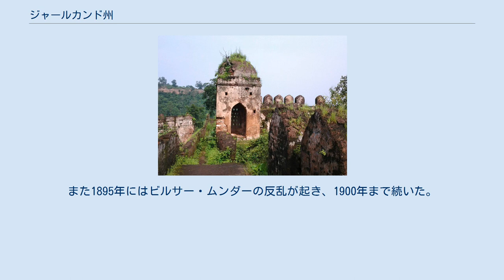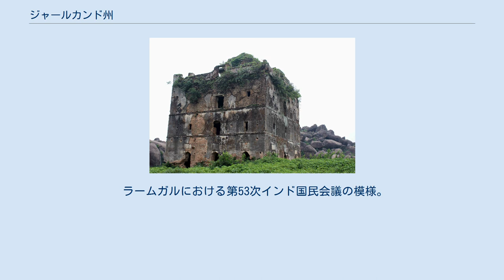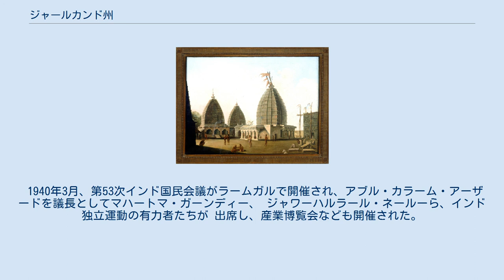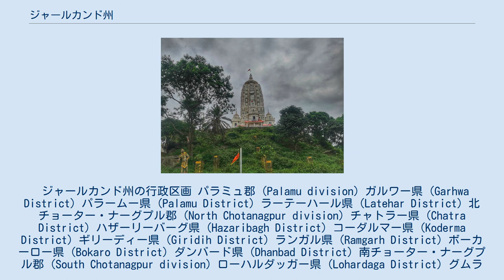ジャールカンド州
ジャールカンド州（ジャールカンドしゅう、Jharkhand、ヒンディー語：झारखंड、IPA：[dʒʰaːrkʰəɳɖ]）は、インドの中部にある州。
州都はラーンチー。
2011年の人口は3298万8134人で、面積は7万9700km²。
2000年にビハール州から分離された。
 ラージマハルトラップは、広大な火成活動の痕跡として出来た階段状の丘で、東ゴンドワナ大陸から分離したインド亜大陸がユーラシア大陸に衝突した際にデカントラップと共に出来た。
チョーター・ナーグプル高原、ラージマハル丘陵がある。
 ジャールカンド地方には、中石器・銅器時代からヒトが居住しており、古代の洞窟壁画によってそのことが示されている 。
 石器はチョーター・ナーグプル高原から発見されており、中石器時代から新石器時代のものと見られている。
 また、古代の洞窟壁画がハザーリーバーグ県のイスコー（इस्को）にあり、銅器時代中期（紀元前9000～5000年）のものと考えられている。
 パラームー県内のソーナ川と北コーヤリー川の合流点にあるカブラ・カラー墳墓では、新石器時代から中世にかけてのさまざまな遺物や美術品が発見されており、赤色土器や赤黒色土器、黒色土器、黒色擦文土器および北方黒色磨き土器の陶片は、銅器時代から中世後期のものが発見されている。
 シンハブーム県では鉄鋼スラグや細石器および陶片がが発見されており、放射性炭素年代測定によって紀元前1400年頃のものと判定されている。
 デーヴガルのバイドヤナート・ジュヨーティルリンガ寺院。
 聖地シカルジーにあるジャイナ教のパラスナート寺院。
20人のティールタンカラの涅槃の地と伝えられる。
 古代のジャールカンド地方は、マウリヤ朝やグプタ朝、ガウル朝、パーラ朝、ナーガヴァンシー朝などの帝国や諸王朝によって支配されていた。
紀元前500年頃の十六大国の時代には、ジャールカンド地方はマガダ国とアンガ国の一部であった。
マウリヤ朝時代には、アタヴィカ（अटविक）と呼ばれる諸国に支配され、アショーカ王代の紀元前232年にマウリヤ朝の統治下に入った。
グプタ朝のサムドラグプタ王は、現在のチョーター・ナーグプル地方を行軍する途次、マハーナディー渓谷の南コーサラ国に対する先鋒を命じている。
 7世紀には、中国僧の玄奘がジャールカンド地方を旅したが、カルナスヴァルナ王国とシャシャーンカ王国が統治しており、カルナスヴァルナ王国の北はマガダ国に、東はチャンパー王国に、西はマヘーンドラ国に、南はオリッサ国に接している、と記している。
 ドゥムカー県にあるマルーティー寺院。
 中世のジャールカンド地方は、ナーガヴァンシー朝、カヤラヴァーラ朝、ラームガル政権およびチェーロー王国によって支配された 。
 1574年には、パーラムー県まで勢力を伸ばしていたアクバル帝のムガル帝国がマーン・シンハ1世によって侵攻されており、その後もムガル帝国治下では他勢力の侵攻が記録されている。
 アーニ・ナータ・シャーハデーヴ王によって建立された、ラーンチーのジャガンナート寺院。
 またナーガヴァンシー朝のマドゥ・シンハ王の勢力圏でも、アクバル帝配下の将軍がナーガヴァンシー朝の首都ククラガルに侵攻しており、同朝のドゥルジャン・サール王の治世にも侵攻している。
 1658年から1674年にパーラムーを支配したメーディニー・ラーイ王は、ガヤー南部およびハザーリーバーグまで版図を拡大し、ナヴラタンガルを攻撃して、チョーター・ナーグプル高原のナーガヴァンシー朝を打ち破った。
 パーラムー城 ナーヴラタン城 パーラムー地方におけるチェーロー王国の統治は19世紀まで続いたが、内紛により弱体化して、イギリス東インド会社に敗北した。
パーラムー地方は後に、イギリス政府によって売却されている。
 チェーロー王国、ナーガヴァンシー朝、ラームガル王国およびカラーグディハーはイギリス東インド会社の支配地となり、ラームガル藩王国やその他の領主の土地は恒久的にザミーンダーリー制が敷かれるようになった。
カラーグディハーでは、1809年からラージダーンワル王が任じられ、またコーダルマー、パールガンジ、レードーなど一部の土地ではザミーンダーリー制も敷かれてカラーグディハー・ガーディーが置かれた。
 チョーター・ナーグプル高原の諸藩王国はマラーター帝国の勢力圏になっていたが、19世紀初頭のマラーター戦争の結果イギリス東インド会社の属国となり、チョーター・ナ...